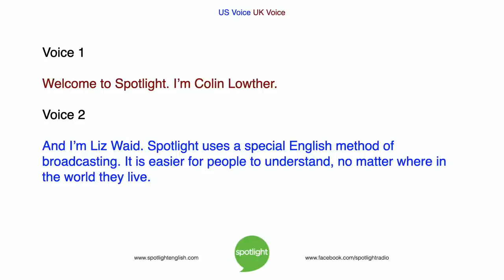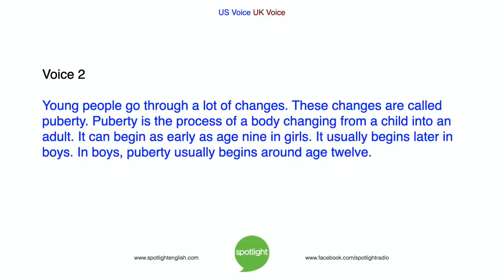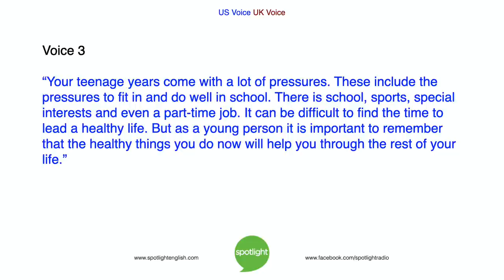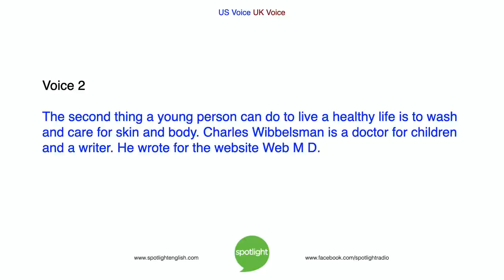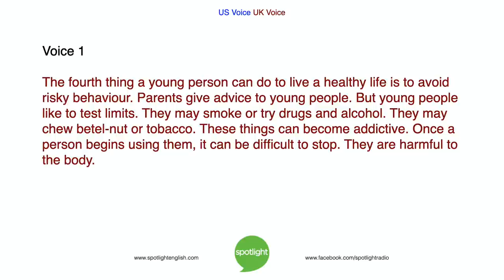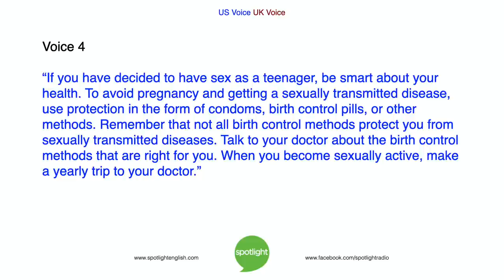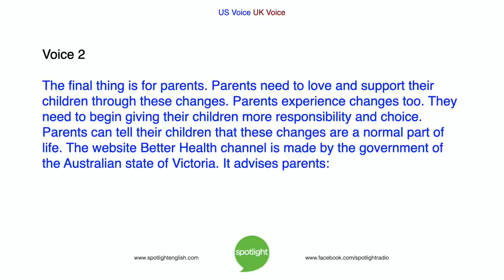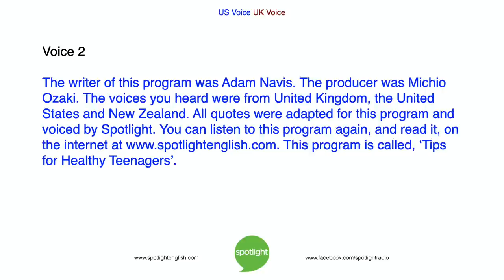Tips for Healthy Teenagers | practice English with Spotlight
Do you know what it takes to be a healthy teen? In part three of this series, Colin Lowther and Liz Waid look at the complex issues that teens have to face as they grow into adults.